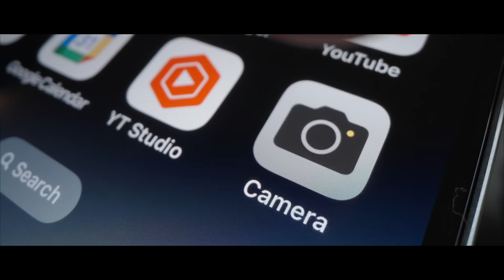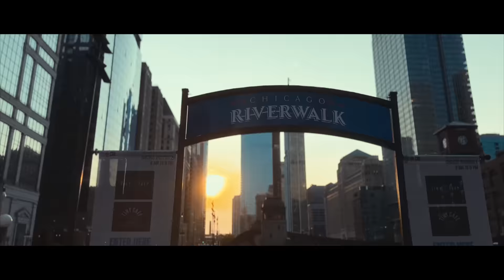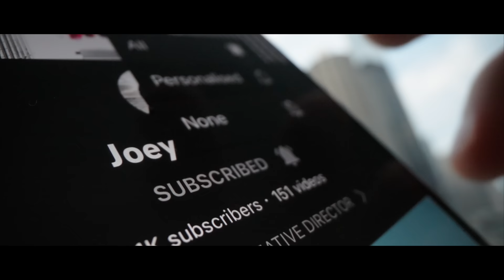iPhone 14 Pro | Cinematic Short Film | 4K ProRes Footage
Filmed in Chicago on the new iPhone 14 pro in both ProRes and Cinematic Mode. Edited in Final Cut Pro X and graded with Dehancer Pro. Questions on how it was shot? Let me know in comments, I may film a tutorial if there are enough questions :)

Cheers, Joey